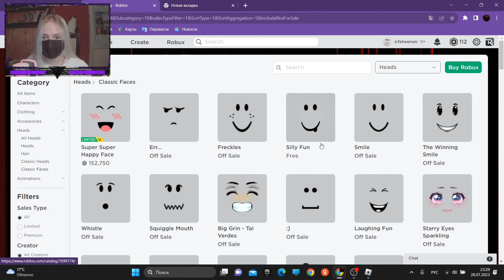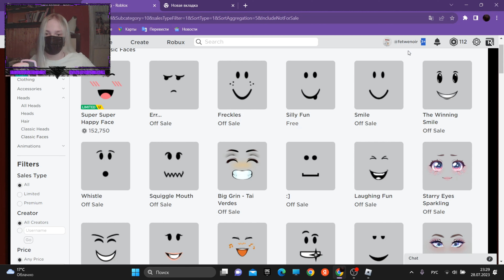РОБЛОКС - КОНЕЦ! НОВОЕ ОБНОВЛЕНИЕ РОБЛОКС 2023 или ПОЧЕМУ РОБЛОКС НИКОГДА НЕ БУДЕТ ПРЕЖНИМ?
Всем привет! В сегодняшнем видео я покажу Вам про новое ОБНОВЛЕНИЕ В РОБЛОКС. Если тебе понравится это видео, то обязательно оцени его лайком ( или дизлайком, но лучше так не делать ). Приятного тебе просмотра :D